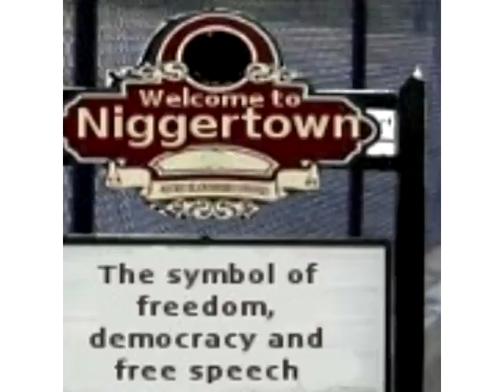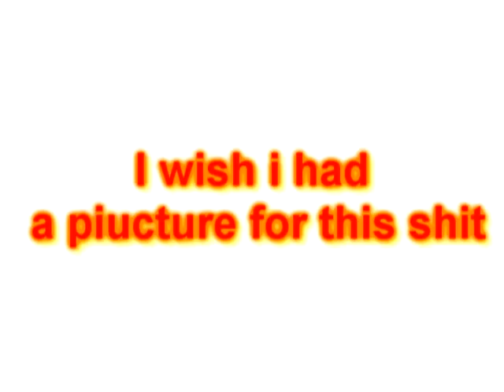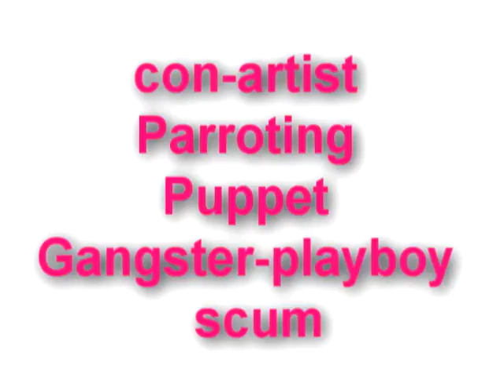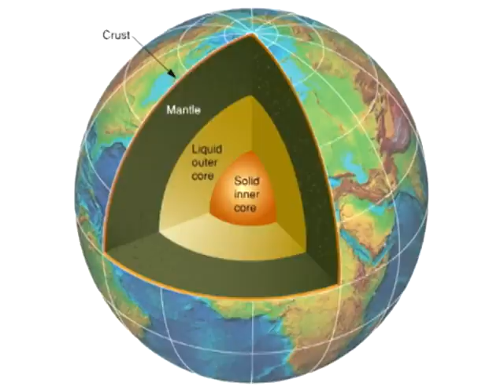Francis E. Dec - THE ONLY HOPE FOR A FUTURE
Frankenstein Coffee.

Francis E. Dec: R.I.P.